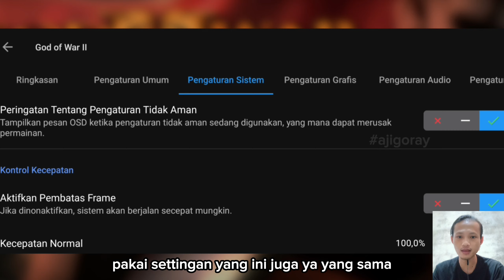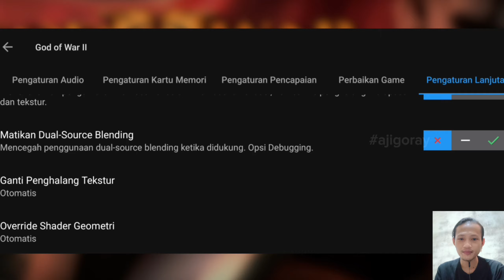AetherSX2 3668 vs 4248 !! Normal Speed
Oke bro divideo kali ini gua mau kasih liat perbandingan dari AetherSX2 3668 dan AetherSX2 4248, Untuk settingan nya gua pake Normal Speed Ya bro.